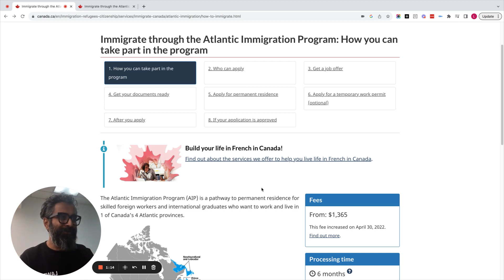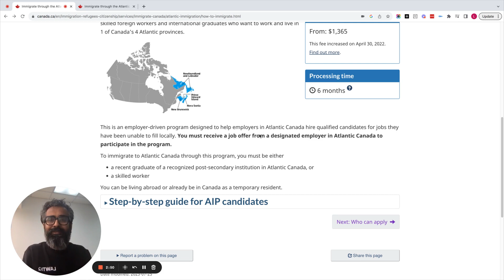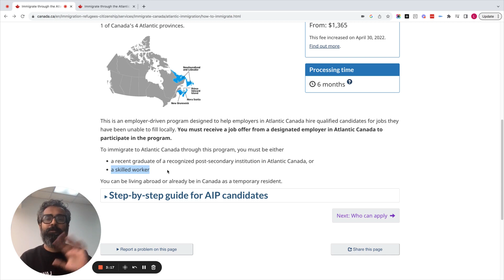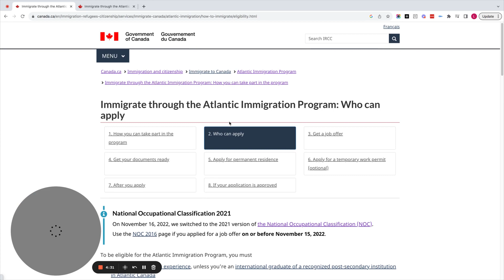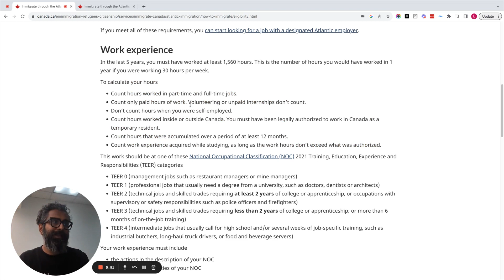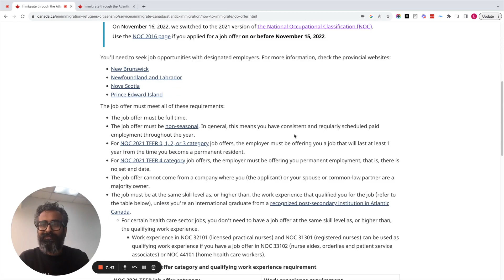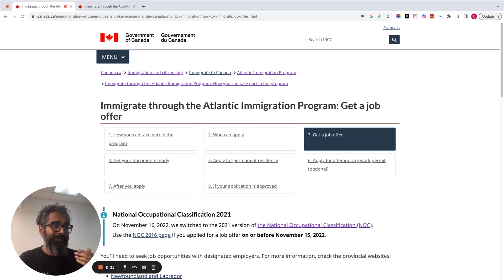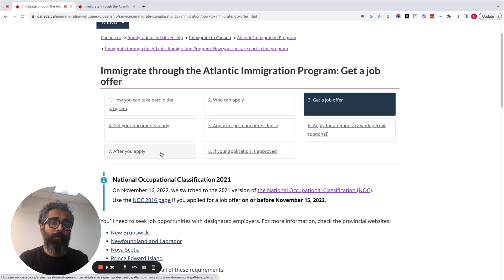Immigrate Through the Atlantic Immigration in Canada. Nova Scotia, New Brunswick & Other Provinces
If you're interested in immigrating to Canada through the Atlantic Immigration program, Nova Scotia, New Brunswick and other provinces are a great place to start. In this video, we'll show you how to apply for the Atlantic Immigration program and what to expect during the process.

We'll also provide you with information about the different types of visas available through the Atlantic Immigration program, as well as how to prepare for your immigration interview. After watching this video, you'll know everything you need to know to apply for the Atlantic Immigration program and start your new life in Canada!

If you're looking to immigrate to Canada through the Atlantic Immigration, then this video is for you! We'll explain the process, the requirements and the benefits of immigrating through the Atlantic Immigration in Canada. We'll even give you a list of the provinces where this immigration option is available. So whether you're looking to come to Canada as a permanent resident or as a temporary visitor, this video is for you!